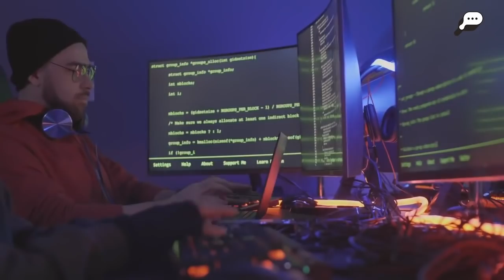Miguel Ángel Quintana Paz | ¿Qué le pasa al mundo? - PODCAST "En el fin del mundo" (sonidolibre.org)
En tiempos de transformación, turbulencia y sensación de desorientación, urge pensar y ganar claridad. En este fascinante y ameno episodio conversamos con el prestigioso filósofo español Miguel Ángel Quintana Paz. ¿Qué ocurre con las democracias hoy? ¿Estamos frente a nuevas y peligrosas formas de violencia? ¿Están las emociones, la ideología y la intolerancia aplastando a la razón? ¿De qué manera están siendo desafiadas las universidades como espacios de debate plural y qué hay de su rol frente al reto tecnológico y los cambios en el campo del trabajo? ¡Bienvenidos a «En el Fin del Mundo»!